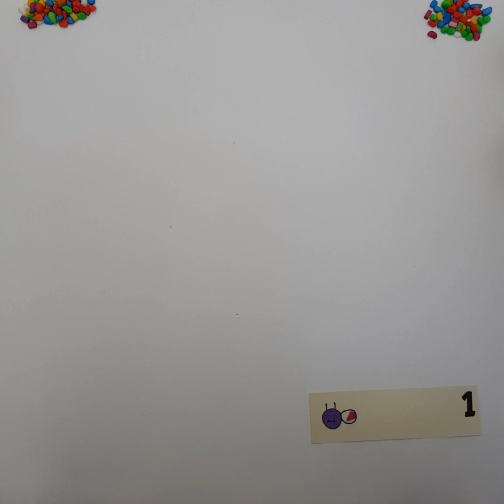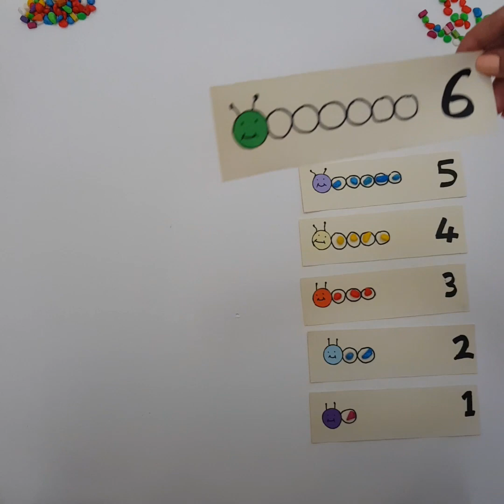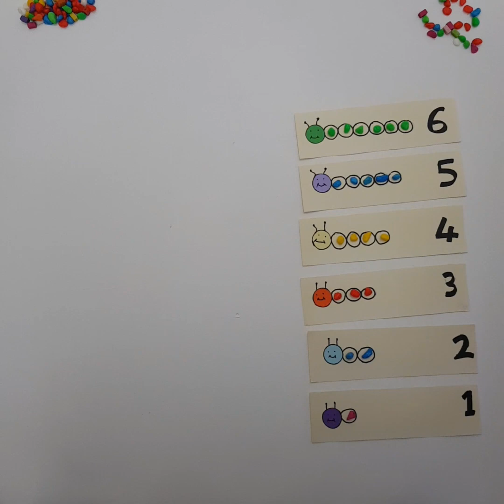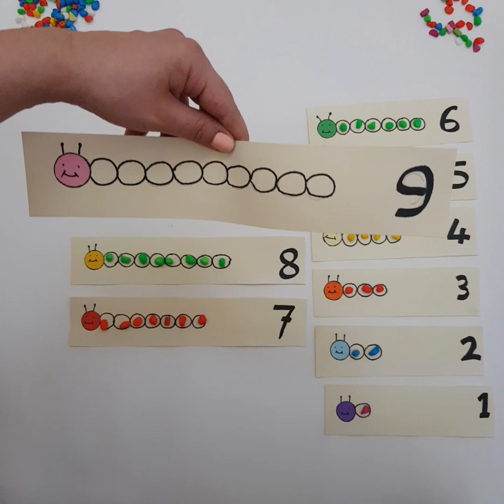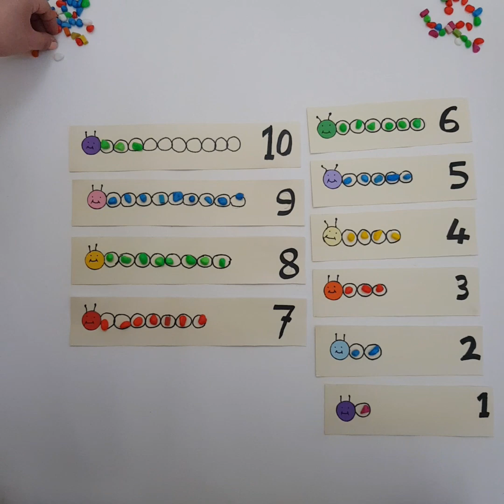Counting 1 to 10 | Numbers Song | Learn Numbers for Kids| English | FHD kids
Teaching children numbers 1 to 10, and learn to count in a fun way

تعليم الأطفال الأرقام 1 to 10 , و تعلم العد بطريقة ممتعة